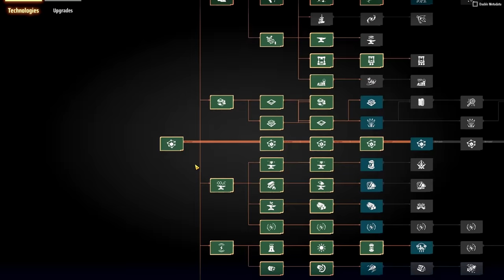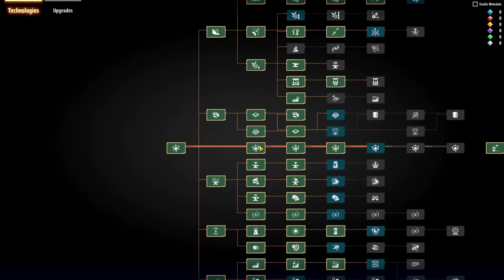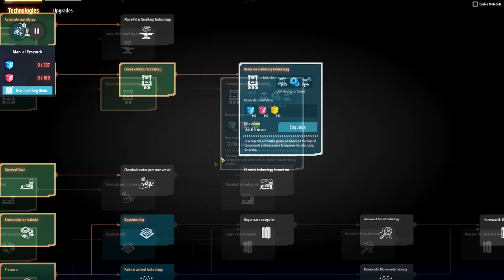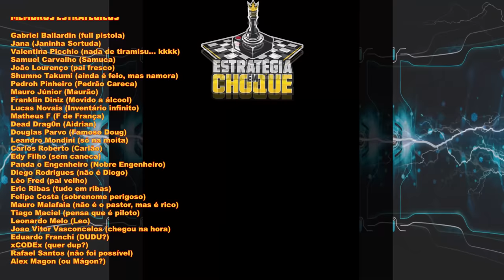💫Dyson Sphere Program GB - Esteiras e Sorters MKII + Bots Logísticos... agora vai!!! EP10